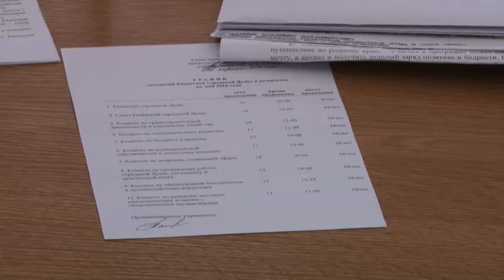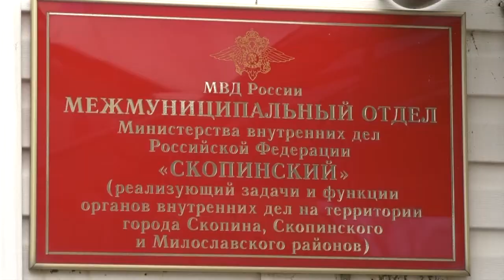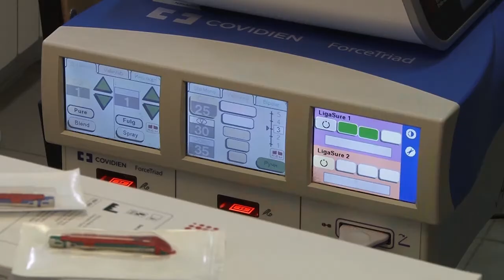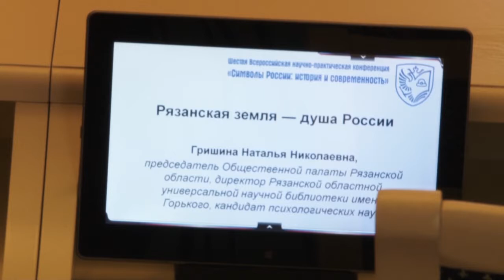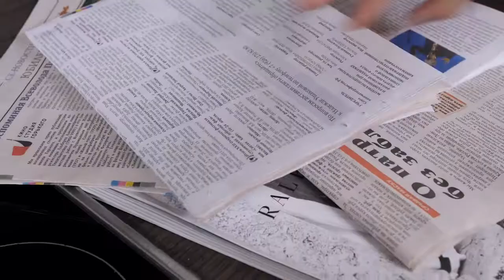День города - новости Рязани 26.04.18